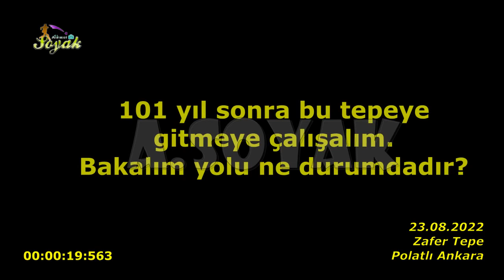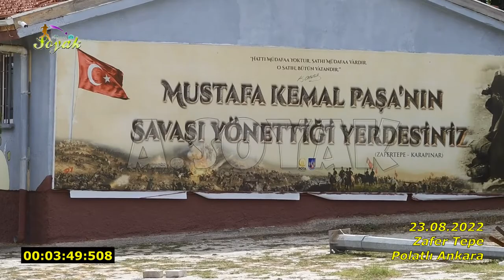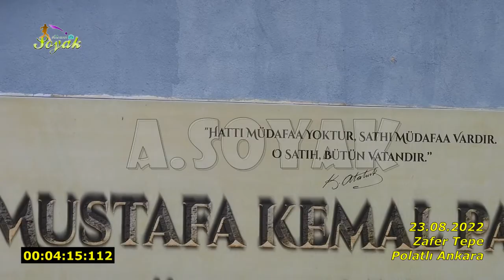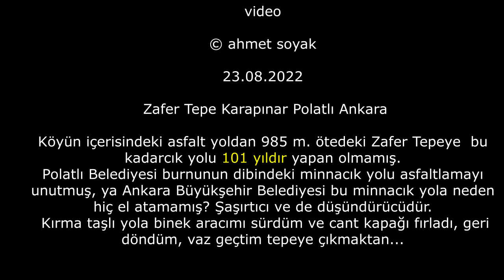Zafer tepe'ye 101 yıl sonra kırma taş yol yapılmış (23.08.2022)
23 Ağustos Sakarya Meydan Savaşı'nın başlangıç günü. Bu özel günde  bize zafer getiren 10 Eylül taarruzunuda Başkomutan Atatürk'ün  harekatı sevk ve idare ettiği Zafer Tepe'ye çıkmak istedik. Polatlı Karapınar köyü içine kadar yol asfalt. Tepeye köy içinden gitmenin farklı yolları vardı ancak tüm yollar kapatılmış sadece mecburi istikamet olan bir yol bırakılmış. O yola girdik. Köyün çıkışında Tepeye giden yoltopraktı ve yağışsız havalarda çıkılabiliyordu. Ancak bu kez kırma taş yola serilmiş. Lastikleri parçalama pahasına çıkmaya çalıştık ancak cant kapağı fırladı. Daha fazla hasar almadan geri geri çıktık yoldan.
Köyün içerisindeki asfalt yoldan 985 m. ötedeki Zafer Tepeye  bu kadarcık yolu 101 yıldır yapan olmamış...
Polatlı Belediyesi burnunun dibindeki minnacık yolu asfaltlamayı unutmuş, ya Ankara Büyükşehir Belediyesi bu minnacık yola neden hiç el atamamış? Şaşırtıcı ve de düşündürücüdür...
Bu üzücü video, klavye başında Sakarya Meydan Muharebesi zaferini süslü cümlelerle kutlayanlara armağan edilmiştir.